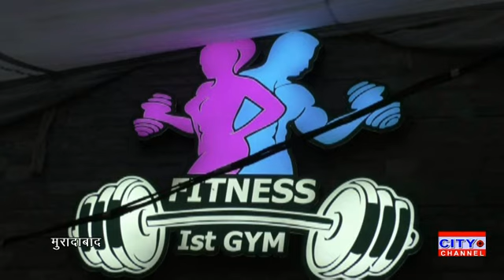मुरादाबाद के थाना गलशहीद क्षेत्र अंतर्गत मोहल्ला खोकरान मैं फिटनेस फर्स्ट जिम का हुआ शुभारंभ